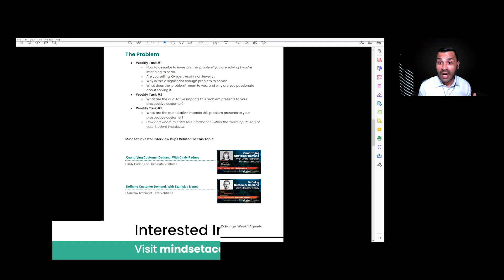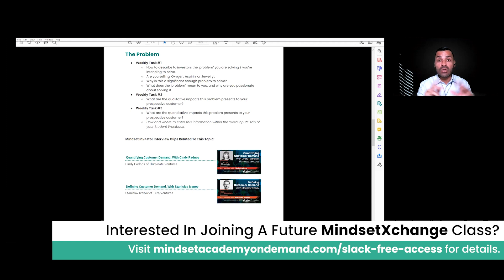Substantiating Your Problem Statement, MindsetXchange Fall 2020 - Week 1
MindsetXchange Fall 2020 Program, Week 1

This clip was taken from our Week 1 course of the MindsetXchange Fall 2020 Program in which we discussed processes and protocols in relation to 'Substantiating Your Problem Statement'.

Upon the conclusion of this 10 week program, our startup Founders are provided a list of their target investor audience as well as their own customized Investor Due Diligence Report. After a detailed review of these materials, Mindset creates personal introductions for each and every student to their target investor audience.

Upon entry to our FREE community, you may submit your application for MindsetXchange and meet for FREE with our MindsetXchange selection committee.